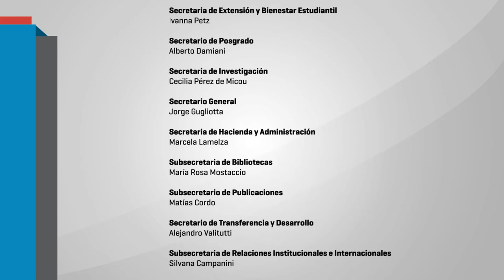Presentación de la Campaña "No + violencia de género. Yo me comprometo" 04 NATASHA ZAIAT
Presentación de la Campaña "No + violencia de género. Yo me comprometo"
En vísperas del 8M, la Facultad invita a la presentación de la Campaña "No + Violencia de Género. Yo me comprometo". La actividad contará con la presencia de Graciela Morgade, Ana Laura Martín, Mariana Baglietto, Mónica Tarducci, Belén Sotelo y Natasha Zaiat, con la coordinación del colectivo Mariposas Mirabal. Tendrá lugar el jueves 7 de marzo a las 17 hs. en la sala de Profesores (2º piso), sede Puan.